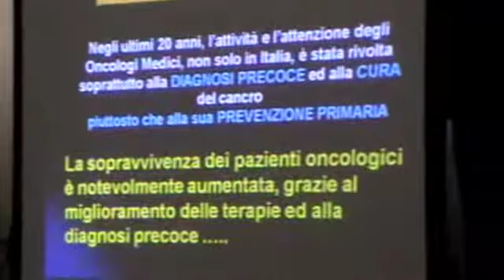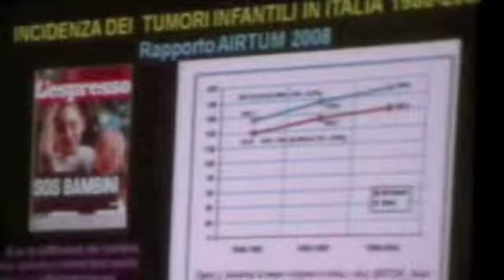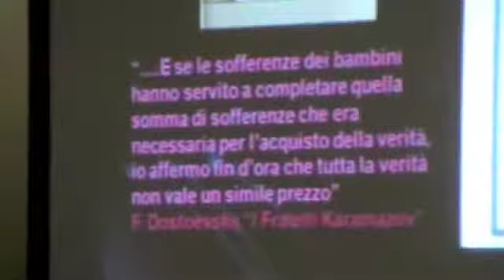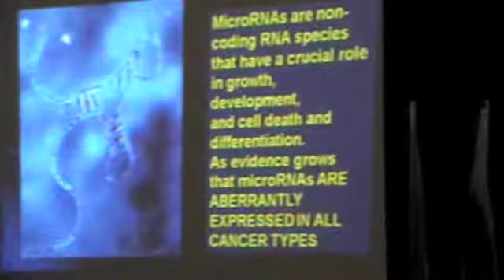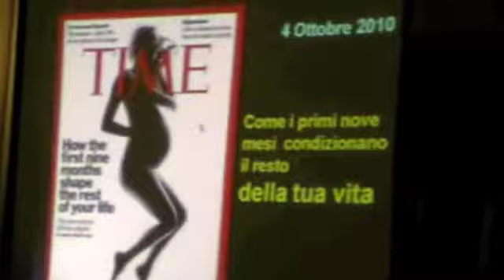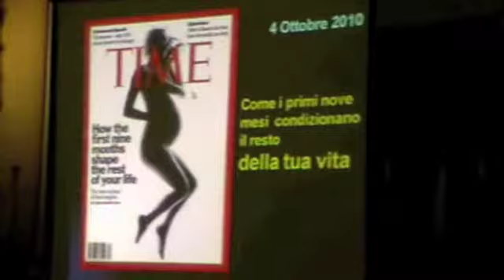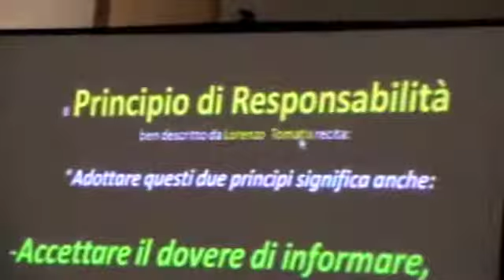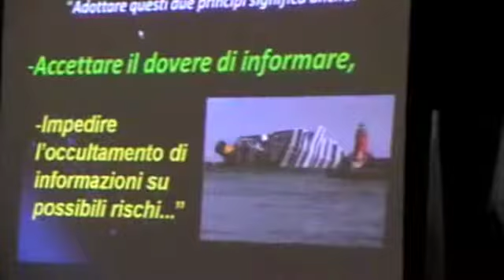AIOM AMBIENTE E TUMORI DR RIDOLFI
Presentazione a Forlì del volume AIOM Ambiente e Tumori.
Dr. Ruggero Ridolfi, coordinatore del progetto: Precauzione e Responsabilità